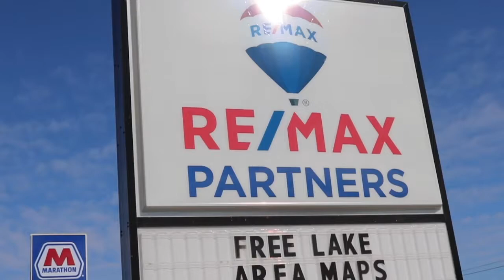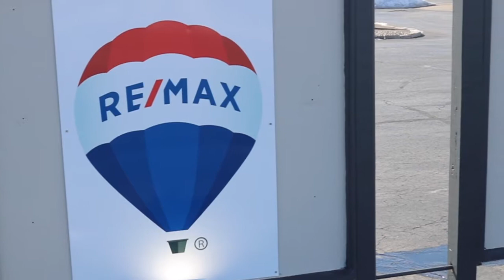Remax Partners - Syracuse, Indiana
BUYING or SELLING? Our friends at Re/max Partners are here to help! The Shop Local Network had a chance to visit and tour their offices. Amazing group of people!
Download the free app today for discounts and special offers to hundreds of locally owned businesses!